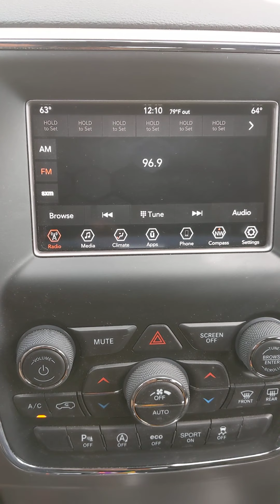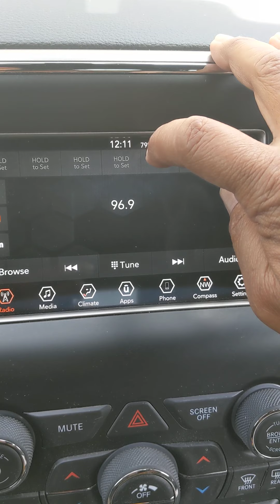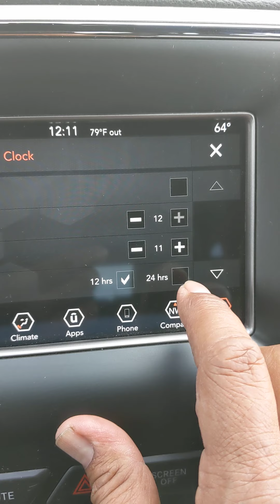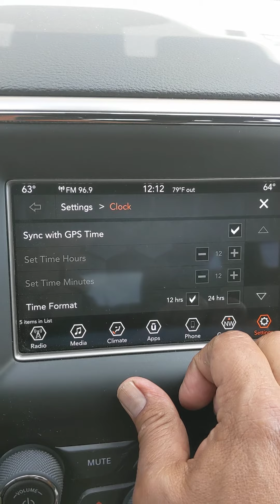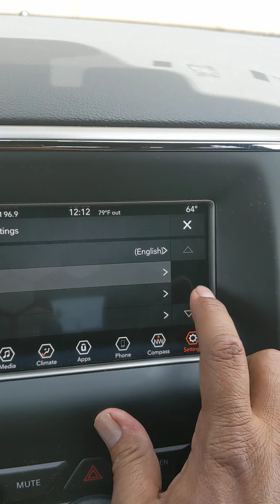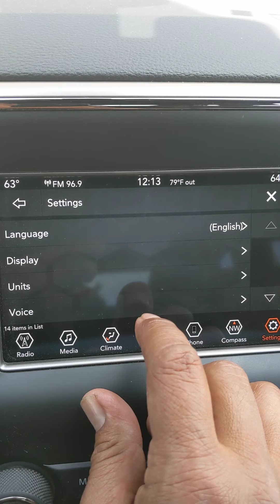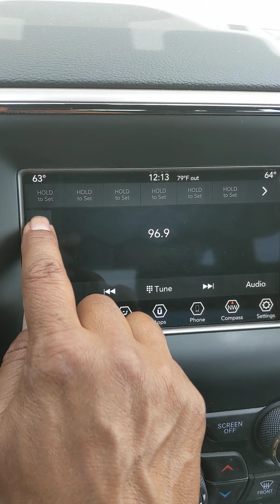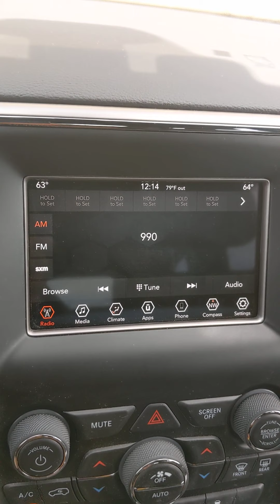2019 Jeep Grand cherokee Laredo ajustar el reloj fácil